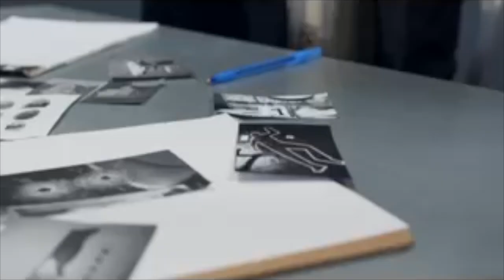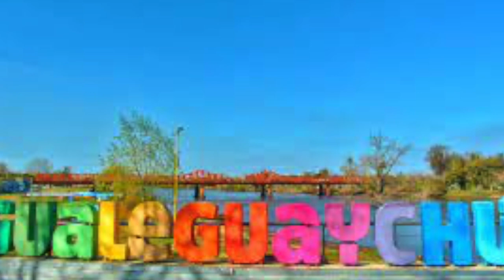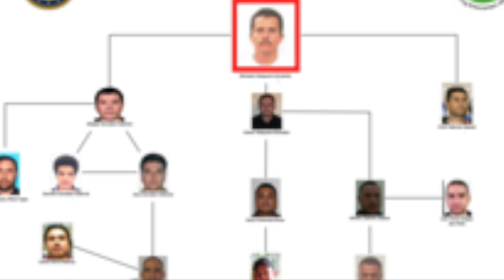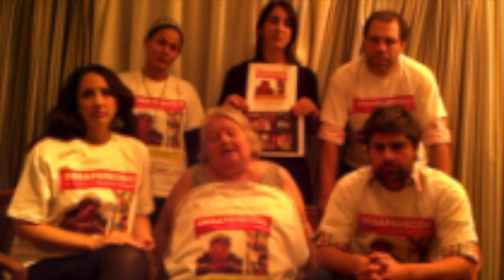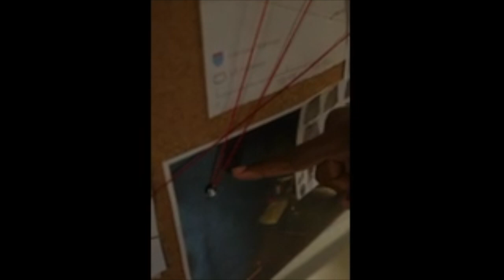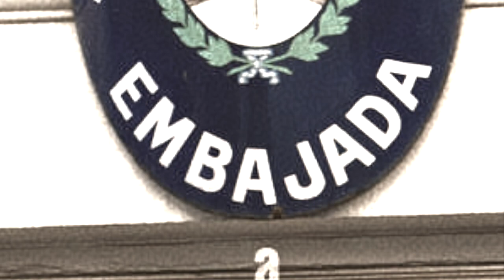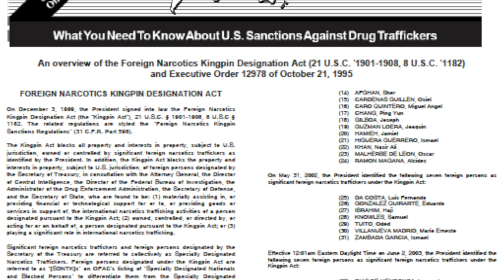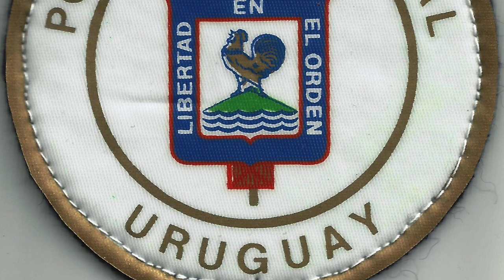The perplexing disappearance of Federico Tobares.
In 2013, a chilling mystery unfolded in the heart of Mexico. Argentine chef Federico Tobares vanished without a trace, leaving behind a web of unanswered questions.Federico was last seen on June 5th, driving through the streets of Guadalajara, Jalisco. Little did he know, this would be his final journey.Half an hour later, he reached out to a friend, his voice trembling with fear. He mentioned delivering a car for his boss, guided by an unknown force. But darkness loomed, consuming his every step.Two weeks passed, and hope dwindled as the car was discovered in the depths of Michoacán. Its haunting presence hinting at a sinister fate.Gerardo González Valencia, the very man Federico worked for, faced imprisonment for money laundering and allegations of leading the infamous Jalisco New Generation Cartel.Yet, the whereabouts of Federico Tobares remained shrouded in darkness. No trace, no closure. Only whispers of a chilling crime.The enigma of Federico Tobares lingers, a cryptic tale that haunts the annals of Mexico's unsolved mysteries.